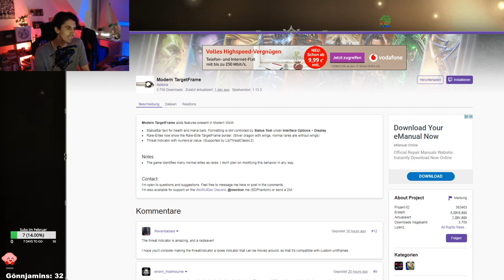WoW Classic UI Hotfix an Lebensanzeige: Was ändert sich?! | Defiler 😈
*WoW Classic UI Hotfix an Lebensbalken: Was ändert sich?! | Defiler 😈*

Moin Leute, es gab eine Änderung am UI API wodurch es Addons möglich gemacht wurde die genauen Lebenszahlen von Gegner abzufragen. Dadurch ist das Addon "Real Mob Health" im Grunde obsolet geworden und kann deinstalliert werden. Dieses zeigte ohnehin nur die ungefähren Werte an und führte anscheinend zum Teil zu mehr Belastung für die Server. Aus diesem Grund hat Blizzard dies nun geändert.

Mit dem neuen Addon: "Modern TargetFrame" könnt ihr euch nun die genauen Werte direkt vom Blizzard API holen. (oder einfach in der Twitch App suchen.)

Letztlich ist es eine "Änderung" am Spiel, die allerdings kaum negative Auswirkungen auf das Gameplay haben wird. Ich finde es eigentlich ganz gut, dass wir nun die exakten Lebenswerte unserer Gegner sehen.